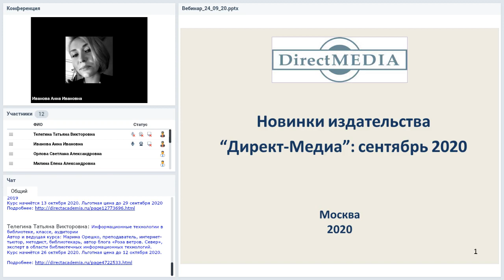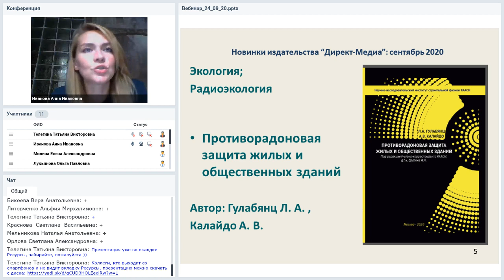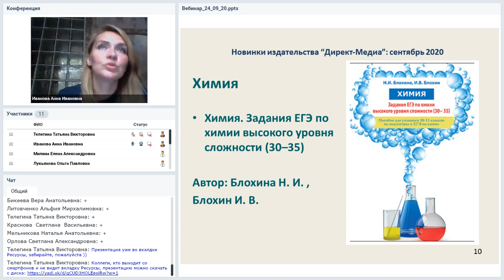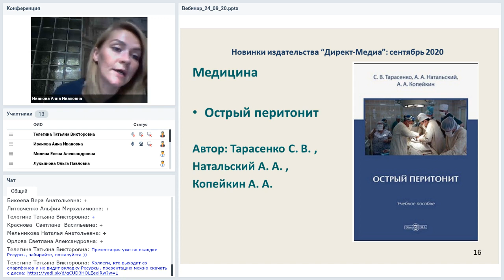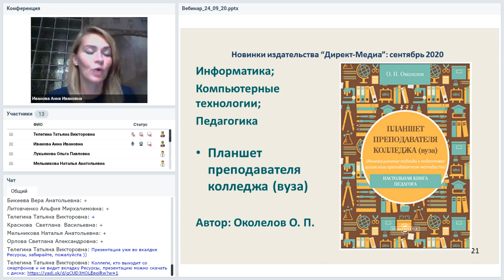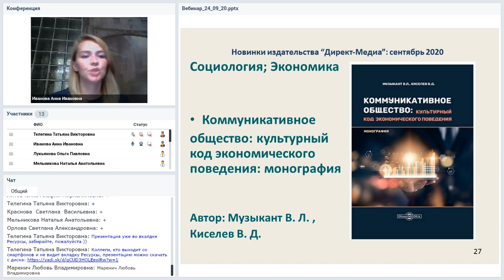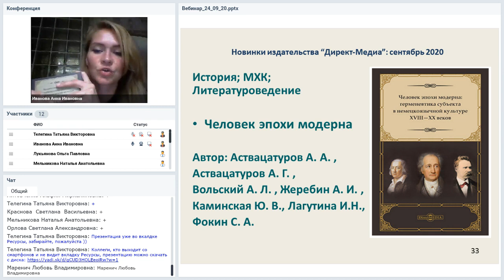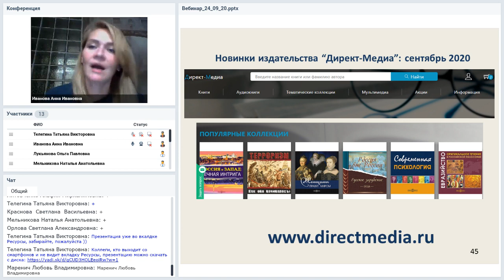Новинки издательства Директ Медиа сентябрь 2020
Вебинар
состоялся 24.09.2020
Ведущая вебинара: